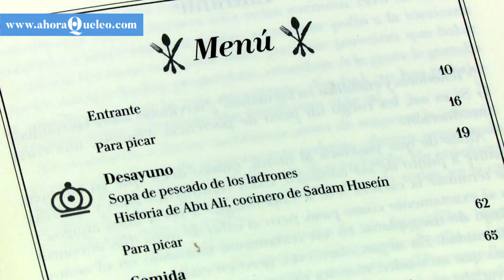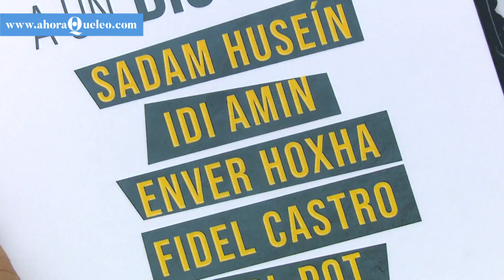Cómo ser cocinero de un dictador y vivir para contarlo | Ahora qué leo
'Cómo alimentar a un dictador' (Oberon, 2019), de Witold Szablowski, reúne los testimonios de los cocineros de Sadam Husein, Idi Amin, Enver Hoxha, Fidel Castro y Pol Pot.